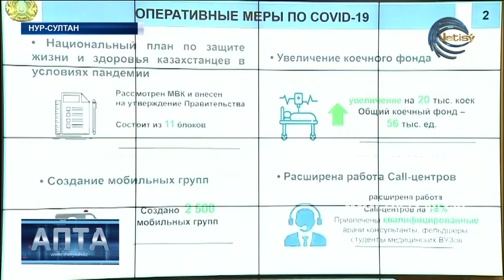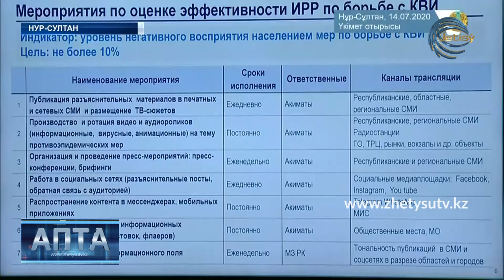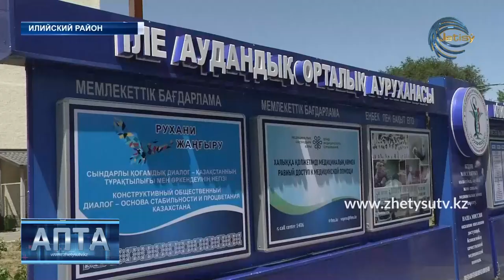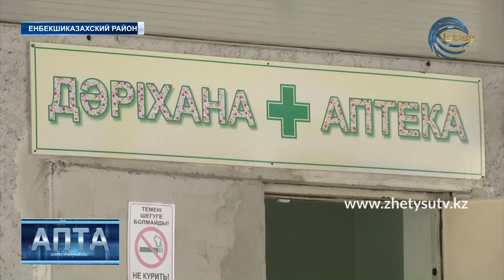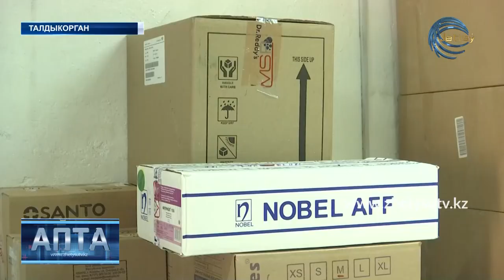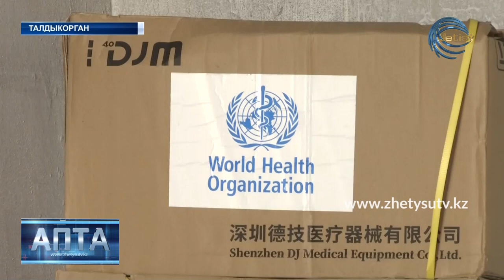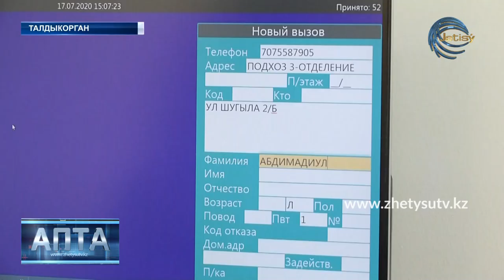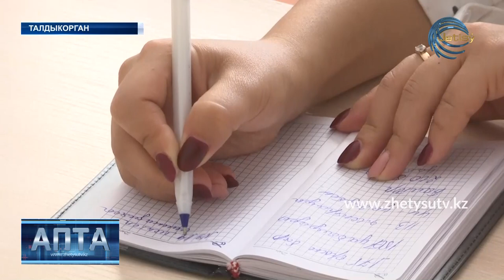АПТА РУС. (19.07.20) ЖЕТІСУ